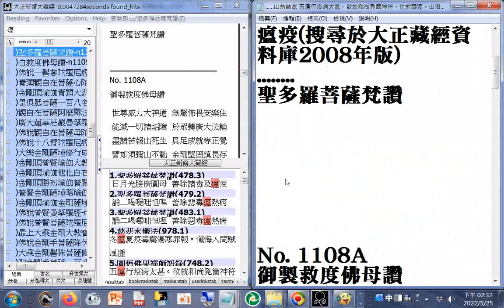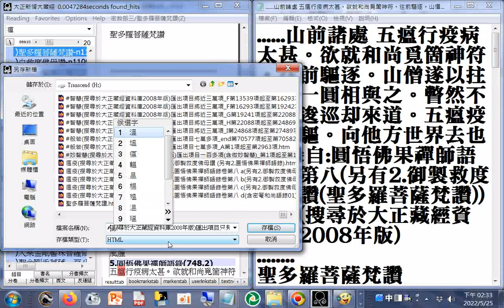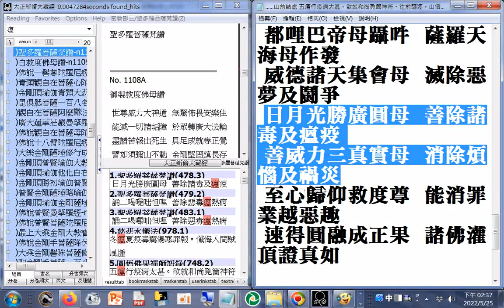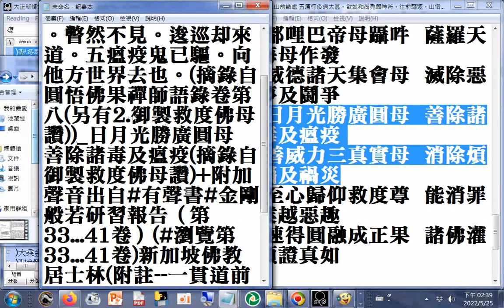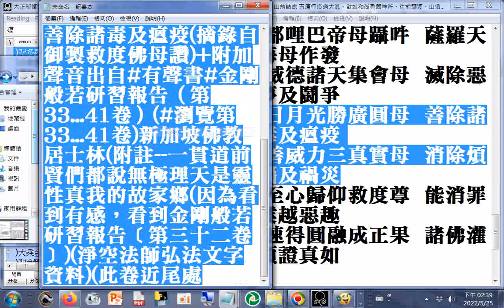瘟（搜尋於大正藏經資料庫2008年版匯出項目只有數項含#御製救度佛母讚--日月光勝廣圓母 善除諸毒及瘟疫（摘錄自聖多羅菩薩梵讚#御製救度佛母讚+附加聲音#有聲書#金剛般若研習報告（第33...41卷